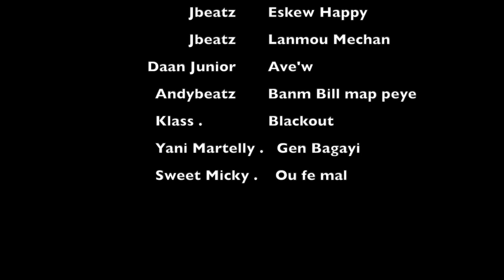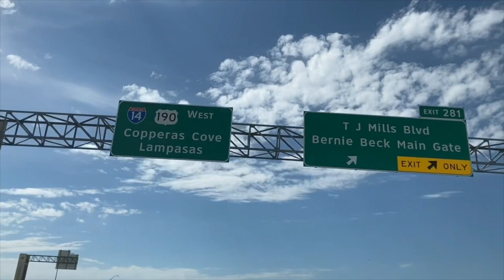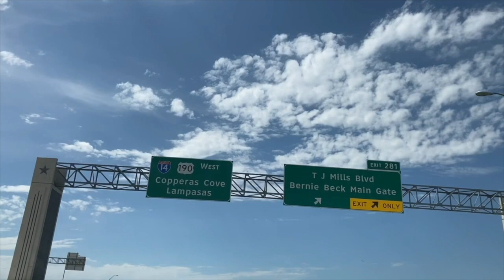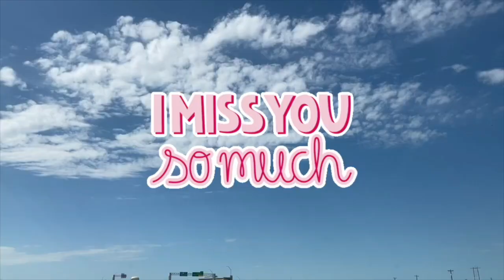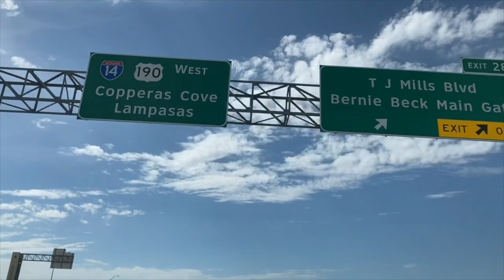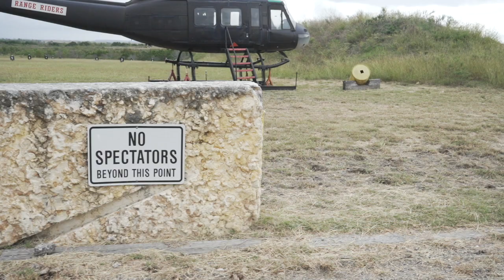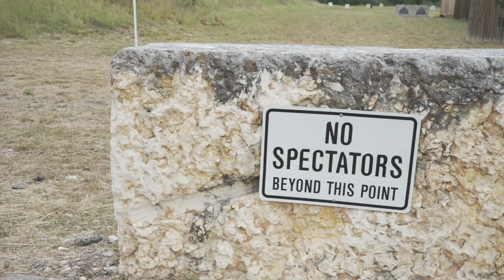Top 12 Romantic Haitian Music: Micky, Cave, Jbeats, D. Junior and more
hey Mezanmi sak gen laaa!! Listen , here is a compilation of what I call "100% Haitian Culture, 500% Love song, and 300% Kompa". !! turn up the volume and dance the best Romantic Musics all night! from yours and only Soldier_Dude

if you would like to contribute for the next top 12 , please write the title in the comment section.
Enjoy and dance with the Haitians!
Tina and Richard Cave
Oliver Martelly
Alan Cave
Pierre Jean
Sweet Micky
Jbeatz
Daan Junior
AndyBeatz
Klass
Yani Martelly

tout nan yon seul panier!